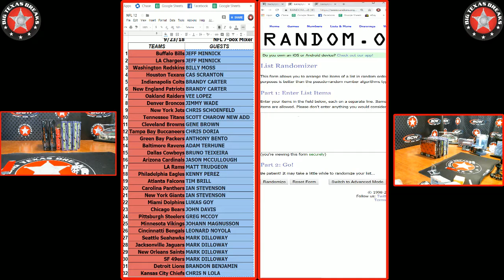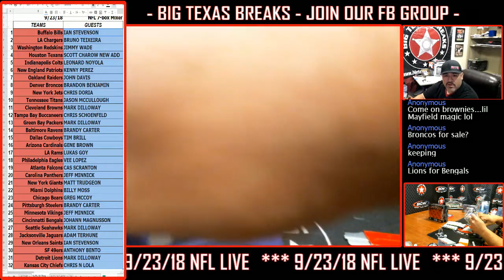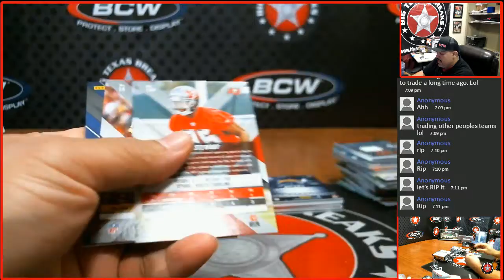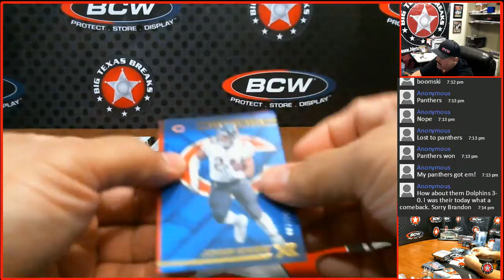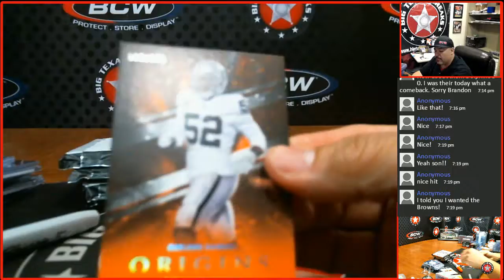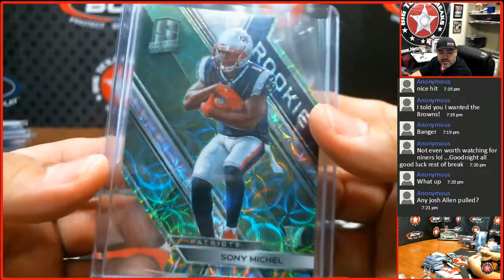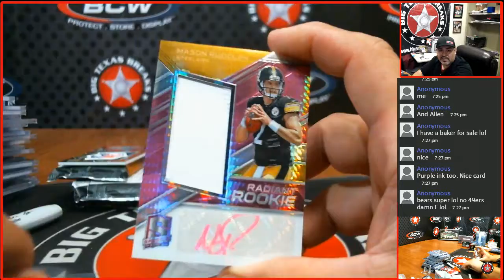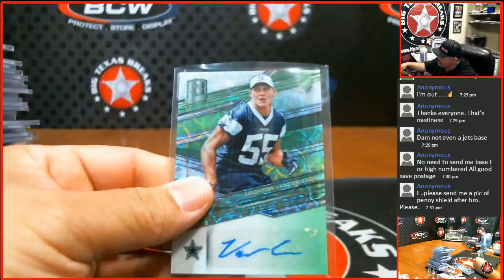9/23/18 NFL 7-BOX MIXER - RANDOM TEAMS BREAK 1/1 SHIELD